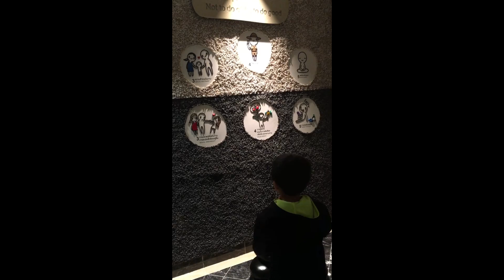Peyton Read Aloud at Wat Nawamin Exhibit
New Year Eve 2016 HNY 2017